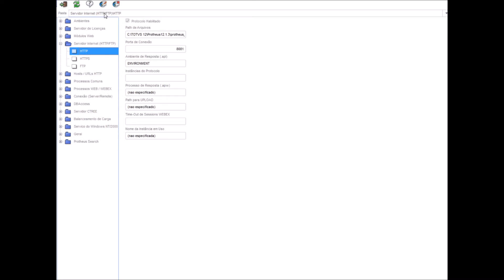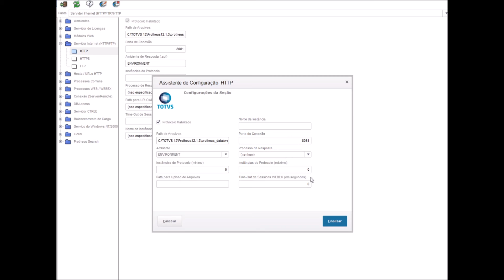How To - Protheus - Portal do Fornecedor - HTTP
Para habilitar o serviço HTTP é necessária a instalação Web. Durante a instalação, caso o serviço de HTTP não esteja habilitado, essa operação será executada automaticamente.